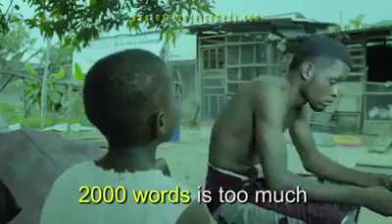A story of 2000 words😭😭😭